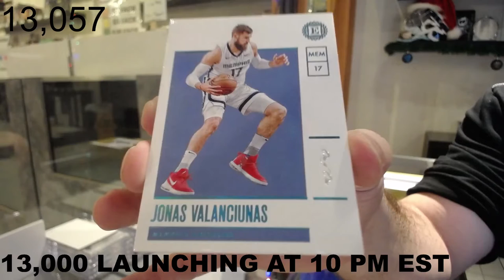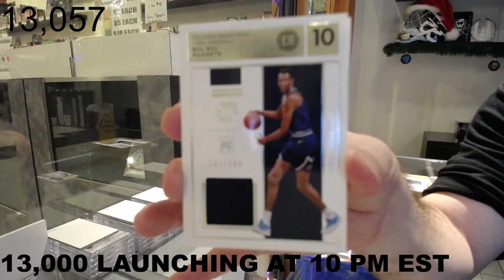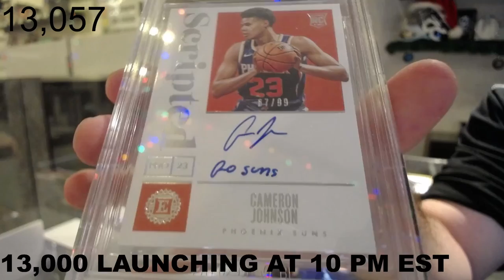19-20 Panini Encased Basketball Box Break - C&C GB #13,057